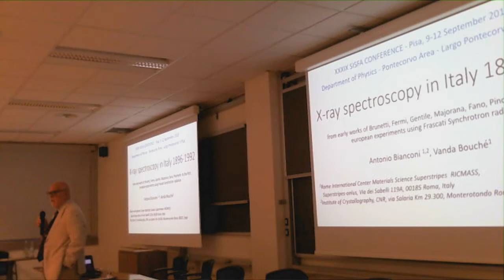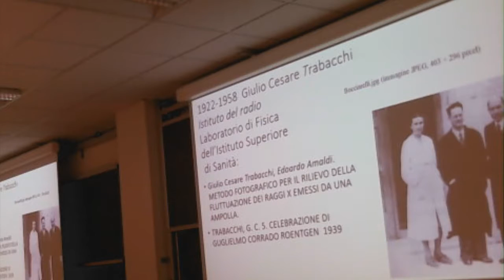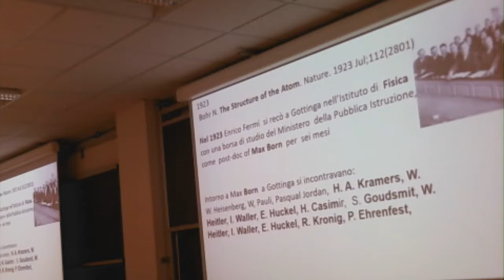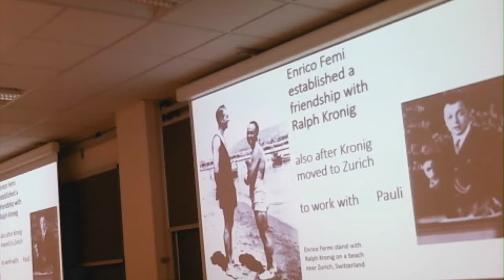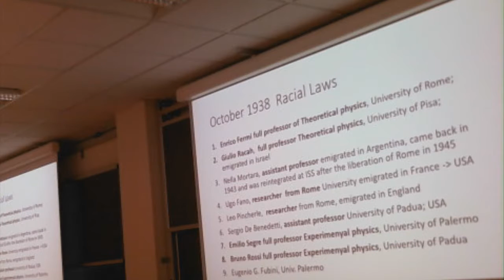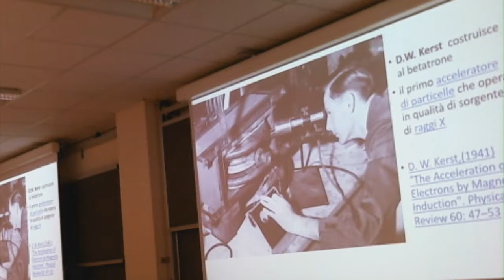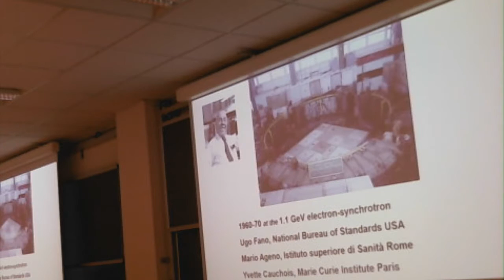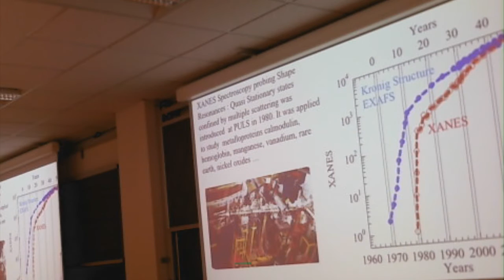SISFA 2019 - 13 - Antonio Bianconi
XXXIX Congresso Nazionale della Società Italiana degli Storici della Fisica e dell'Astronomia

Antonio Bianconi
X-ray spectroscopy in Italy 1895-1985: from early works of Brunetti, Fermi, Gentile, Majorana, Fano, Pincherle to the first european experiments using Frascati Synchrotron radiation

Università di Pisa - Dipartimento di Fisica
9 settembre 2019